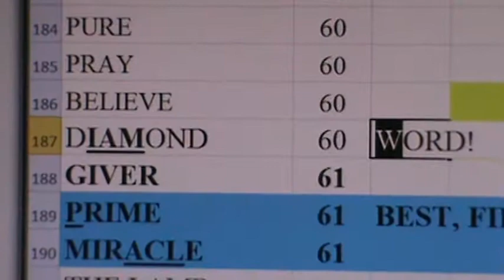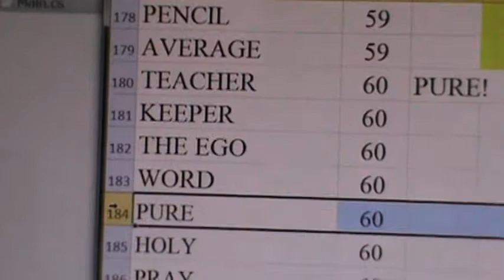M2U06698, DIAMOND = WORD